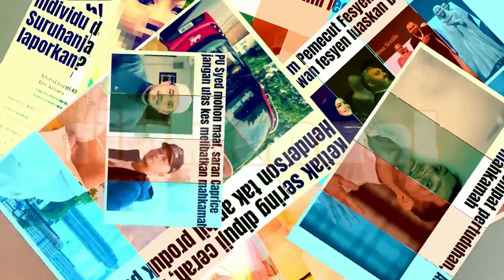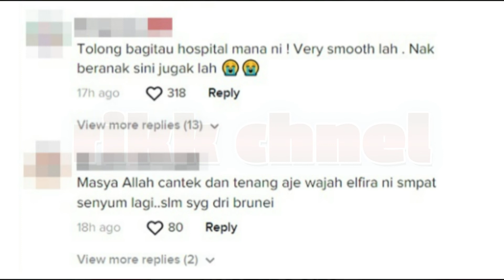Baru Je Selamat Melahirkan Anak Kedua, Tak Sangka Ini Yang Terjadi ⁉️